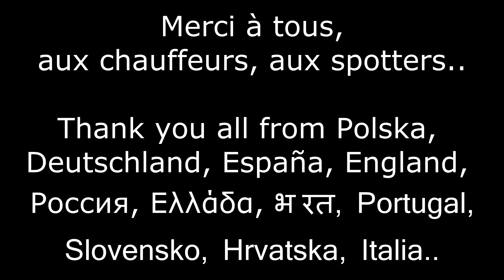Le meilleur du spotting ! The best of the best of the truck passion... [HD]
Un grand merci pour les 1 000 abonnés !
Je ne pensais pas arriver jusque la, c'est énorme !
Mile merci à vous tous, du monde entier et évidement aux chauffeurs...

Pour fêter ça une vidéo spéciale du meilleur du spotting,
quelques-uns de mes plus beaux plans de ces dernières années sur YouTube, presque tous inédits !

I did not think I could get there, it's huge !
Thanks to all of you, from all over the world and of course to the drivers...

To celebrate, a special video of the best of spotting,
some of my best shots of recent years on YouTube, almost all unpublished !

Tous les plans présents dans cette vidéo sont de ma propriété. Il est interdit de les utiliser sans mon autorisation !

All plans and all movies in this video are from my property. It's forbidden to use it without my permission!

Je prends aussi des photos de camions, si vous voulez les voir, je vous invite à aller sur ce forum: